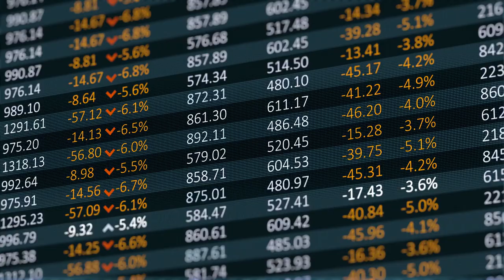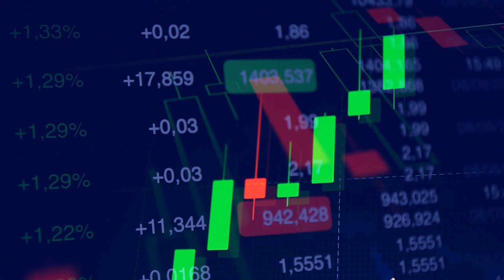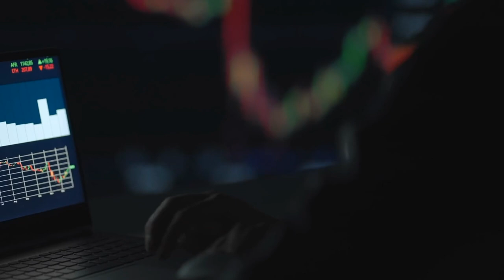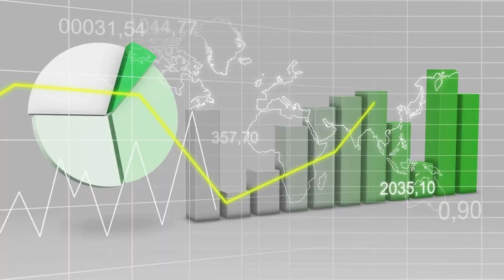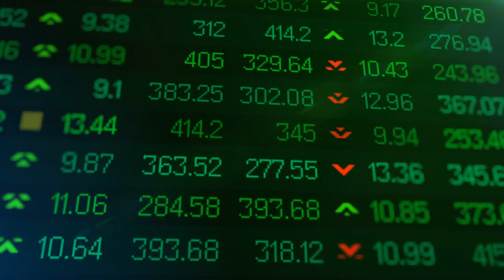SoFi Stock: Why It’s REALLY DIPPING [Hint, Short Sellers..]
Sofi Stock led by CEO Anthony Noto has been nearing all-time lows lately which has had some Sofi investors a bit shaken. In this video, we look deeper into fintech (financial technology) stock Sofi & try to pinpoint exactly why Sofi stock seems to be dipping. We start by looking at the S&P 500 index fund & compare its performance to that of Sofi & see if this is just the general ebbs & flows of the market. After that, we zoom in a little into a specific sector like finance and see if Sofi's performance is similar to that. Lastly, we zoom into the fintech sector & see its correlation to Sofi's own stock performance. Lastly, we look at everyone's favorite word, "short sellers" & see how Sofi Stock's (CEO Anthony Noto) short-seller interest percentage has moved over the past months. According to what we found on short-seller interest in Sofi it seems to be increasing, this of course adds to the selling pressure & could be a reason for why Sofi Stock seems to be dipping along with sector rotation as all other fintech (financial technology) companies appear to be also dipping. We cover all things Sofi/Sofi Stock from Sofi breaking news to Sofi Fundamental Analysis to even Sofi Price Predictions!